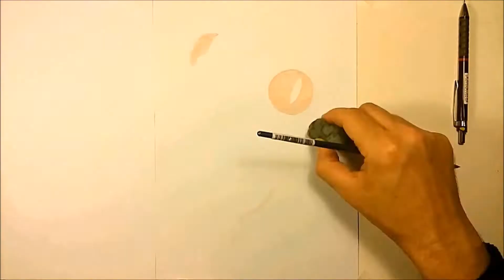DETALII DESPRE DESENE mai vechi / TIME LAPS DRAWING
SALUTAREEEEE! ... cu mare drag azi postez cateva dintre desenele mai vechi de pe canalul meu . Pentru cei care vor desene mai "complicate" ...postez cu drag aceste 3 desene intr-un singur clip. Trebuie sa va spun - TREBUIE SA FITI ATENTI LA ACEST CLIP PENTRU CA VA INTRA INTR-UN CONCURS - CARE VA ADUCE PREMII ! :)